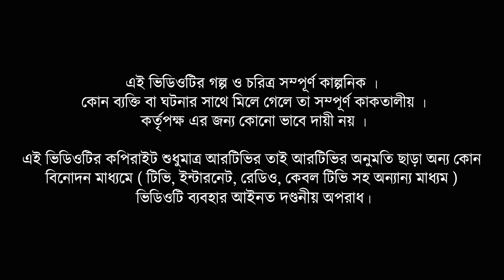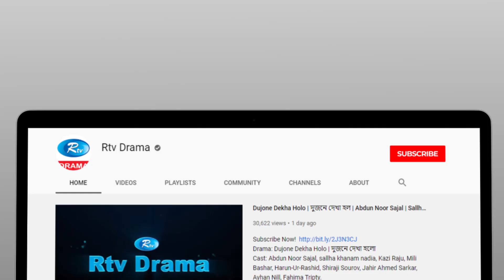Cheater & Gentleman | চিটার এ্যান্ড জেন্টেলম্যান | Ep 109 | Mir | Nadia | Urmila | New Drama Serial